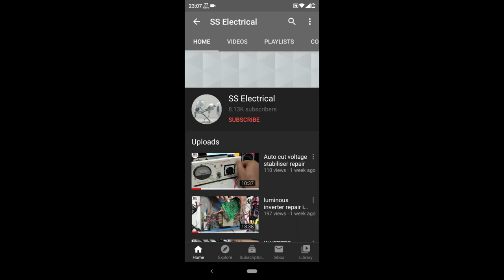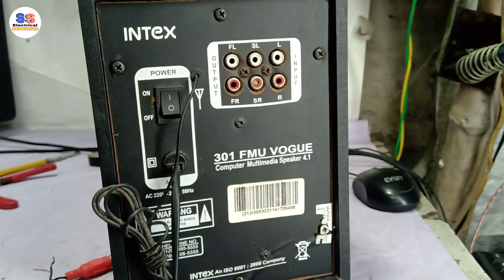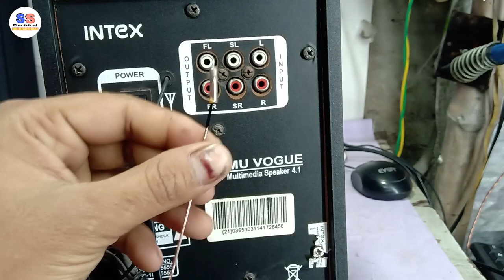How to remove broken Jack in your home theatre